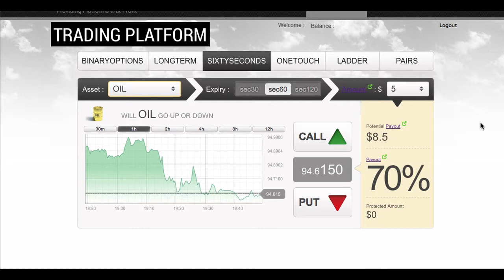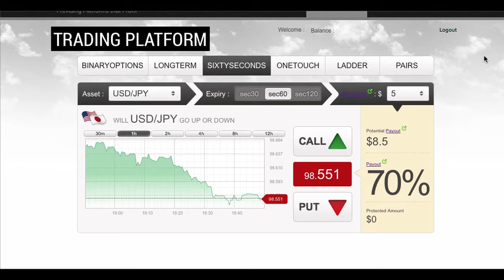30 60 120 seconds Assets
The strategy is water prove, you can not lose!

Pleas ask for the FREE PDF ore ibook, by sending us a email.
100% free, no up sell, nothing at all.
People ned to get the live they dissolve.

Trusted brokers!

binary options
binary software
binary trading
binary option
binary options strategies
binary option trading
binary options trading platform
binary option signals
trade binary options
best binary options broker
trading platform
binary options reviews
trading systems
best trading platform
binary options trading strategies
binary trading strategies
binary options forum
binary options trading system
swing trading
trading online
binary trade
nadex binary options
binary option broker
trading for dummies
trading currency
binary options daily
trading stocks
trading commodities
digital options
trading simulator
equity trading
trading fx
stock trading online
binary options trading systems
binary option trading strategies
trading oil
paper trading
binary options broker
binary options demo account
trading for beginners
options
forex binary options
online trading
binary option strategies
trading binary options
trading
binary options scam
cfd trading
forex trading strategies
options trading
day trading
trading stock online
options traders
banc de binary
future trading
fx trading
futures trading
binary options demo
currency trading
trading software
share trading
forex trading
futures
carbon trading
call option
binary options wiki
trading platforms
binary options software
free binary options signals
put option
any option
commodities trading
trade forex
fx options
binary stock trading
how to trade binary options
what is a binary option
trade option
binary trading scams
spread trading
binary options uk
binary options guide
option trading
binary option brokers
commodities options trading
binary trading reviews
what are binary options
binary options xposed
binary options trading signals
trading money
commodity trading
algorithmic trading
trading strategies
trading options
trading tools
how to trade forex
currency trading
online trading forex
trading strategies forex
trading forex online
oil trading
oil price
how to trade oil
trading commodities
forex traders
oil trading companies
oil trader
forex day trading
forex trader
commodity markets
learn to trade forex
online currency trading
forex trading systems
trading forex
forex online trading
fx trade
trading system forex
commodity trading jobs
forex broker
forex trading tools
trading oil
trading in commodity
how to trade forex for beginners
forex strategies
forex news
forex trade
forex trading platforms
fx trader
what is forex trading
fx trading strategies
automated trading forex
day trading forex
forex education
forex trading
day forex trading
fx trading
oil prices
forex factory
trading commodity
oil traders
trading fx
commodities trading
best forex broker
forex market
online trading
forex live
forex account
easy forex
online forex
trading platforms
forextrading
forex trading forex
how to trade forex online
forex currency
forex demo account
trading platform
gas trading
commodity trading
how to trade commodities
trade oil online
automated forex trading
trading
forex course
forex demo
oil trading academy
spread trading
cfd trading
gold trading
futures trading
day trading
forex exchange
trading commodity futures
forex markets
forex trading company
stock trading
forex online
forex converter
forex
options trading
trading systems
trading software
forex trading strategies
exchange traded commodities
oil market
best forex trader
fx forex
trading futures
commodity trading firms
energy trading
forex tutorial